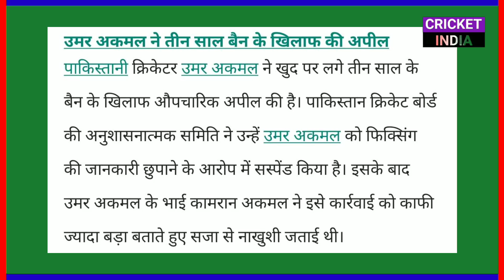20 May 2020 - BCCI Final Update on IPL 2020,T20 World Cup Postpone,Cricket Restart & 6 Big News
20 May 2020 - BCCI Final Update on IPL 2020,T20 World Cup Postpone,Cricket Restart & 6 Big News

Hi guys in this video we are going to discuss about top ten Cricket news of 20 May 2020

News
BCCI on IPL 2020
T20 world cup postponed
Vincy T10 League 2020
Big Update on IPL 2020
ICC New Rule applied to Cricket
Virat Kohli Big Statement
Rohit Sharma on His 1st Double Century